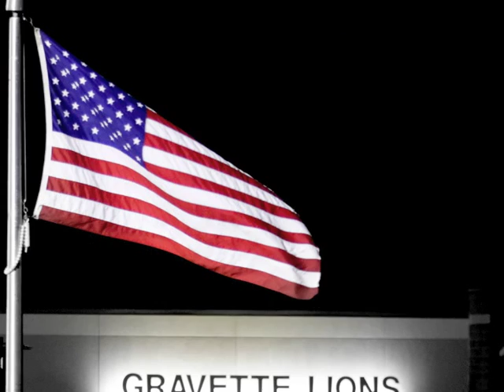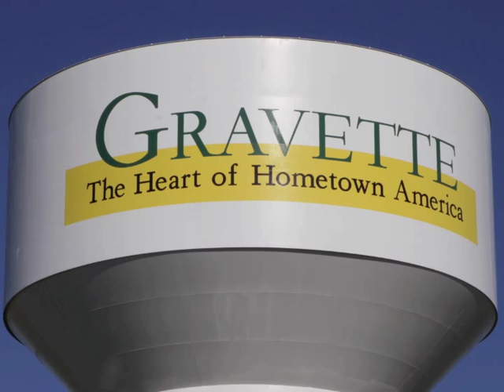2011-2012 Boys of Fall Gravette Lions Football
Boys of Fall 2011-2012 Gravette Lions Football
*Pictures and Video by Heather Brody*